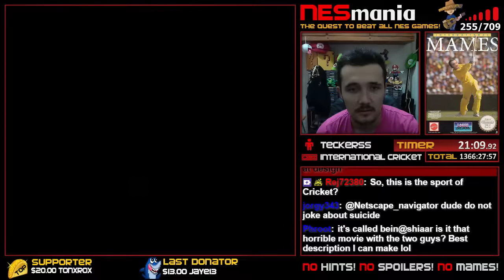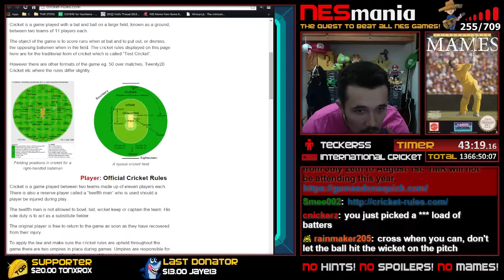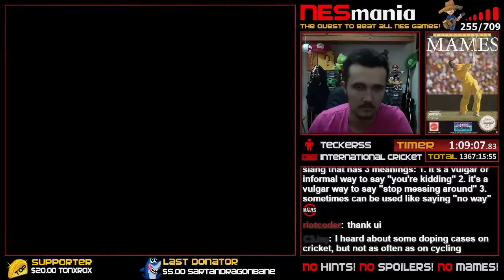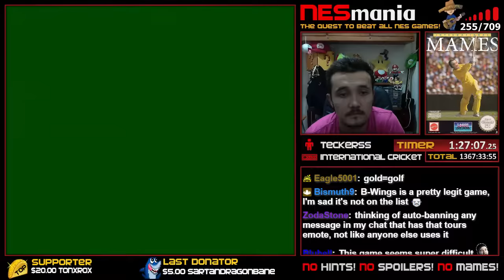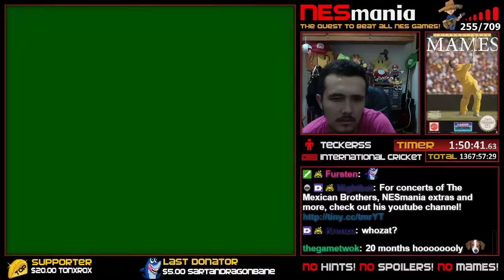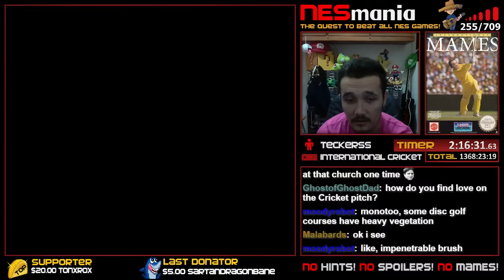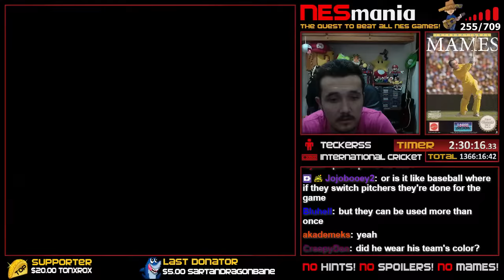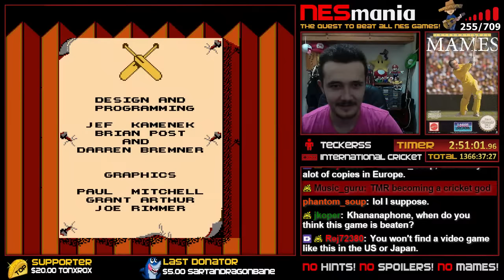International Cricket (PAL) | NESMania | Episode 256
Longplay of International Cricket (PAL) completed on July 22, 2015.
NESMania | Episode 256

TMR'S GAME REVIEW
When playing Cricket HOWZAT! is all you need to know/do.
This was definitely challenging game, as much as I love sports I never had the chance to play Cricket. Learning while playing wasn't too bad. In fact after this I can easily say that I would like to play Cricket at some point in real life.
- About the Game 9/10:
International Cricket is a European released sport game. The game has diferent playing modalities to get familiarized. You can practice your batting, have quick matches or go big for the World Championship.
- Music 6/10:
The music is not really great but also isn't annoying. The Sound FX where really awesome.
- Graphics 8/10
Not the gratest pixel artwork but good enough to make it enjoyable.
- Controller Mechanics 9/10:
The mechanics are really awesome, you can change players when the ball is in the air, the batting has two different lenghts and variable depending on the bowling. In general despite of being a simple looking game there was a lot of detail on it.
- Strats to Win:
I found a really awesome strat which consist in a field position setup for my players and do a certain kind of Bowling (Pitching for Baseball lovers) that will force the computer to bat the ball to a certain range where my players are located making easier for me to get HOWZATS!!.
In the other hand my strategy while batting was easy just bat short balls so I had enough time to make a run each time, also there was a spot were I was able to miss the batting and get 4 runs.

WINNING CONDITION
Win the World Series.

REMEMBER: This video is a full Playthrough of International Cricket (PAL) from start until I beat/finish the game or the winning condition has been met. I normally play without taking hints or reading a Walkthrough simulating the 80-90's way of playing on the NES. That is why some of the beaten games can take really long time. Only the Manual or Instructional Booklet is allowed.

CREDITS
This project wouldn't have been the same without all the help from people who supported me during this crazy epic quest. Them supporting directly or indirectly; ideas, creativity, etc. I am going to narrow the list with the ones that have helped me the most:
- Bigjon (GameJ06) -
Coding first 'nesmania.net' website & co-creating first NESMania layout. Creating/Coding raffler app.
- Sartandragonbane -
Programming nightbot commands.
- Indieopium -
Making list of games, separating them into categories, estimates and manuals.
- Badstephano -
NESMania highlights editor on twitch.
- Triwave -
- Fyaaa -
Detailed stats of NESMania and chat commands editor.
- Marek (TheMexicanBrother) -
Composer/Performer of NESMania theme. Many ideas too.
- Tetohmu -
Creator/Editor of Viktor's CoverMania document (Parody coverart database) and pixelartist of All NESMania Thumbnails.
- Evilplexity -
Twitch offline NESMania artwork.
- Rutony -
Coding raffler app (2nd version). Donating Rutony Chat.
- Neustria -
Co-editor of Viktor's CoverMania document (Parody coverart database) and Chat commands editor.
- 8Bitgamenerd -
Producer of NESMania theme video.
- MoreThenTheWeekend & Tagis72 -
NESMania games collection help.
- Shiaar -
Initial Nightbot setup, NESMania tiny.cc VOD links.
- Sven -
German translator for Banana Prince.
- DwangoAC & Link_7777 -
Coding/Scripting to remote play Stack-Up through TasBot (created by DwangoAC).
- MCAaronIce -
NESMania handyman, anniversary video editor. Gifs and emotes creator. NESMania shirt artist & entrepreneur.
- Mostlyuseful -
'TMR Beat The Game' editor. Gifted '8-Bit NESMania Theme'.
- Serkaidemor -
TMRHoney, JuanUp and TMRManuel pixel artist.
- SPECIAL THANKS -
To all donators, subscribers, viewers and fans who have supported me during the whole quest.